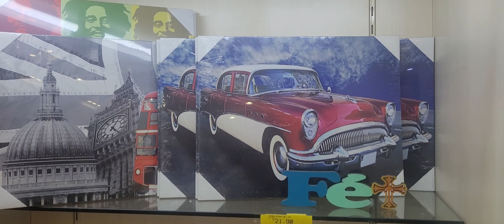Máquina de Corte e Gravação a Laser Profissional fabrica produtos em 3D Vinicius Garcia Laser VG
Olha como se pode fazer coisas incríveis com u.a
Máquina de Corte e Gravação a Laser.

É usar a criatividade e a imaginação e o melhor faturar muito com isso.

De um hobbie virar profissão.

Já pensou nisso?
E esse ramo possibilita inúmeras criações e você pode trabalhar com vários tipos de materiais.

Só vantagem.

Comece agora!
Quer expandir seu negócio e poder oferecer mais opções de serviços ao seu cliente?
Siga nossas Redes : viniciusgarcialaser.